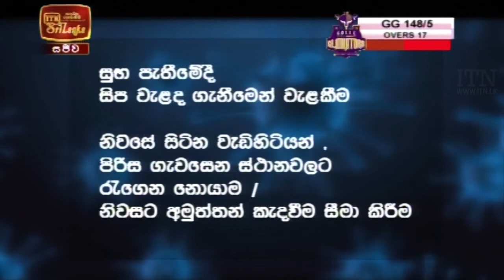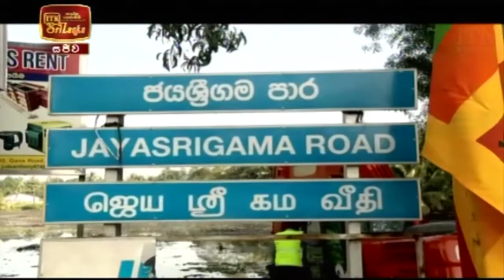ITN News 2020-12-09 | 09.30 PM